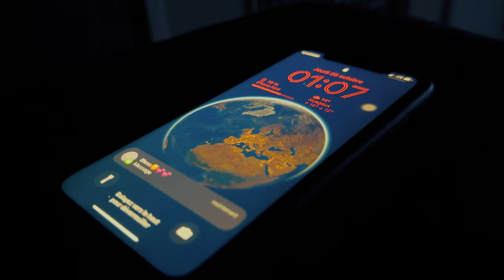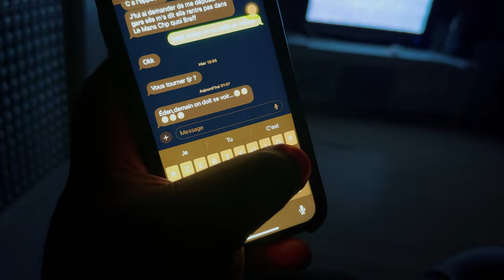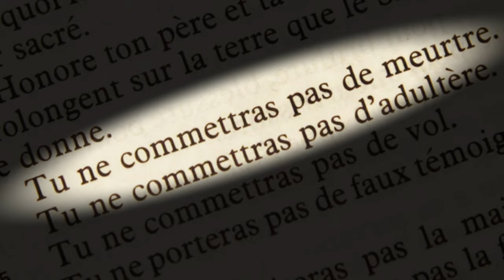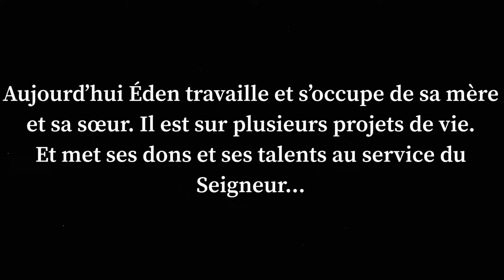Abondance Movie - The Call